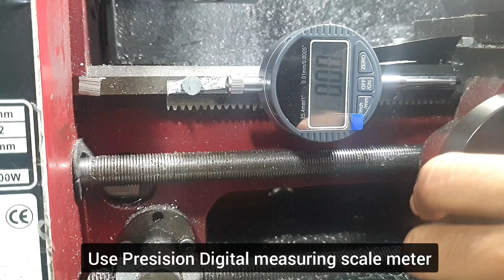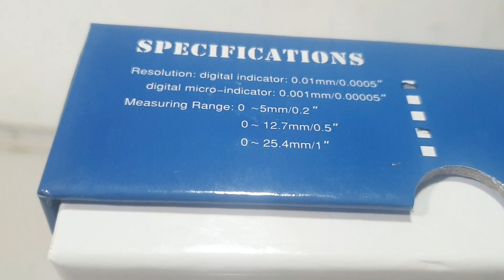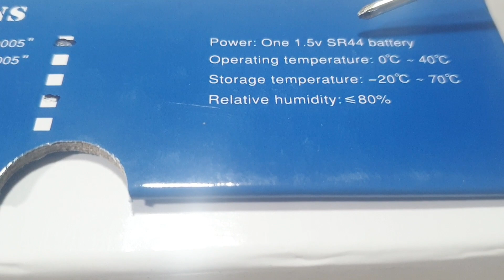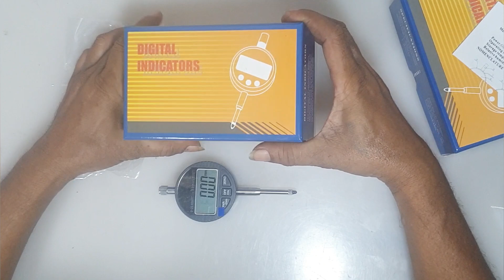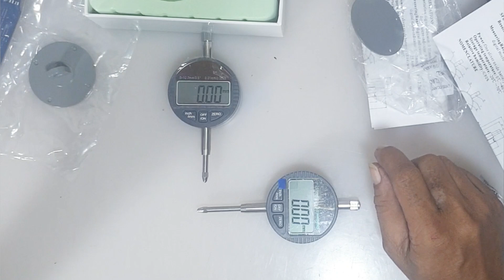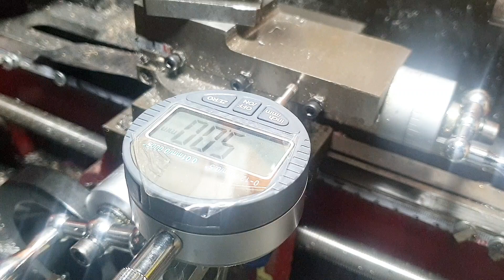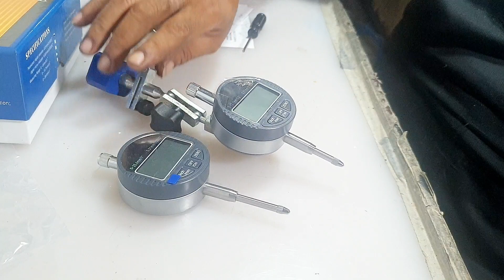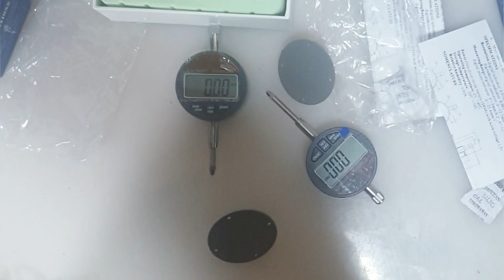Digital micrometer makes work easier and improves quality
digital micrometer for mini lathe makes work easier and improves quality